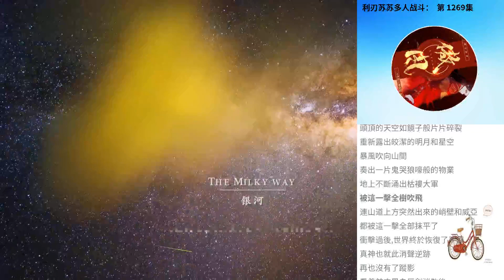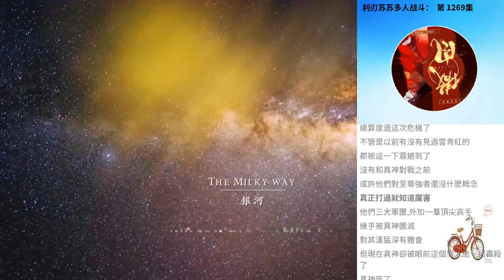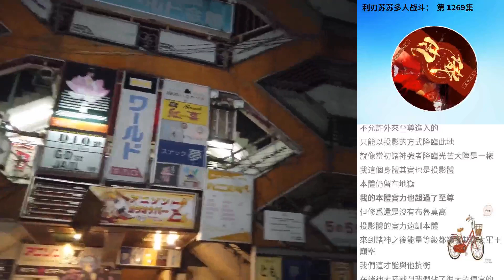利刃蘇蘇多人戰鬥： 第 1269集